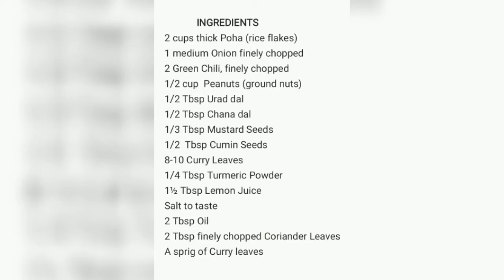అటుకుల ఉప్మా/Atukulu upma in Telugu/Poha upma in Telugu/Atukulu snacks in Telugu/lunchbox recipe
Poha is a specialty from Madhya Pradesh and is made with beaten rice.  It is an easy-to-make, healthy and light snack which can be eaten for breakfast or can be enjoyed with evening tea. Although it is very light and healthy, it is quite filling as well. One bowl eaten in the morning keeps you going till the lunch time. To make poha, beaten rice is moistened and is fried with mustard seeds, curry leaves, onions and vegetables. It makes a very good tiffin option for kids. So here is the recipe to make delicious poha.

INGREDIENTS

2 cups thick Poha (rice flakes)
1 medium Onion finely chopped
2 Green Chili, finely chopped
1/2 cup Peanuts (ground nuts)
1/2 Tbsp Urad dal
1/2 Tbsp Chana dal
1/3 Tbsp Mustard Seeds
1/2 Tbsp Cumin Seeds
8-10 Curry Leaves
1/4 Tbsp Turmeric Powder
1½ Tbsp Lemon Juice
Salt to taste
2 Tbsp Oil
2 Tbsp finely chopped Coriander Leaves
A sprig of Curry leaves

Cook with love, it add the soul to your recipes😊